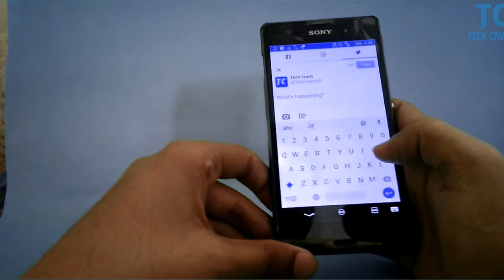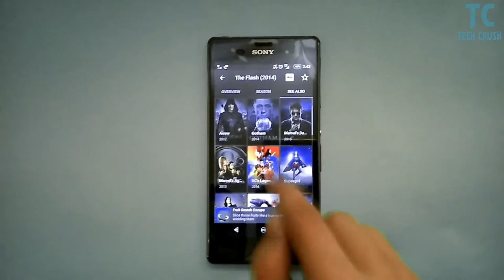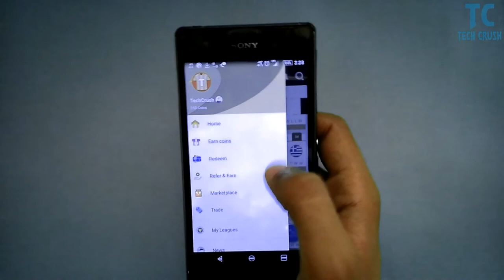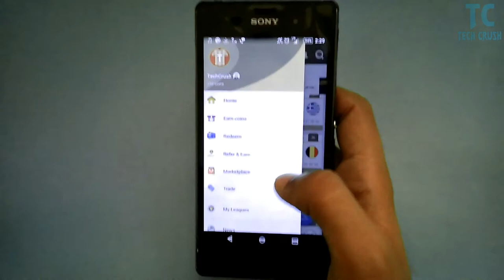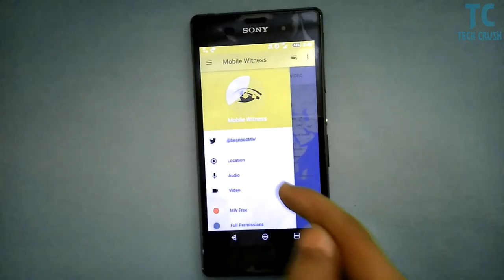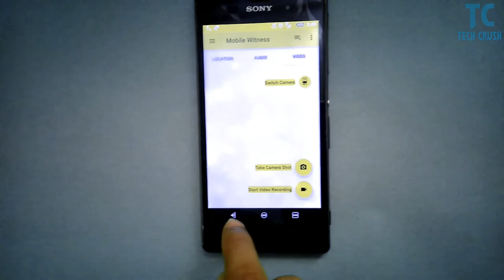5 Fresh Unique Apps Must Have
Lets make your smartphone "smarter"!.These are apps for May 2017.With these apps your smartphone will become more smarter.They are unique and not so easy to find on play store.So the link is here to all 5 apps.

Download apps

2. Terrarium TV

3. Prediction Guru

Tech Crush